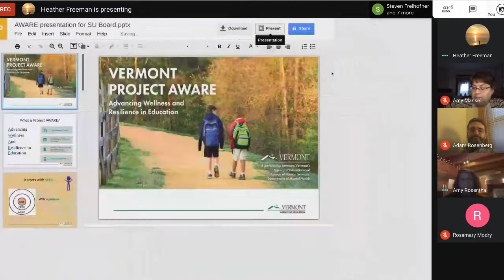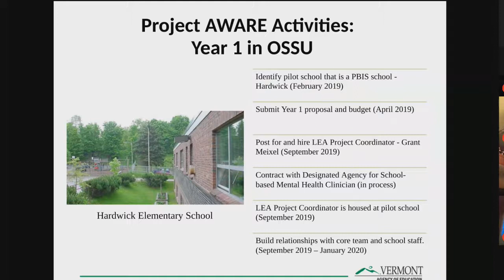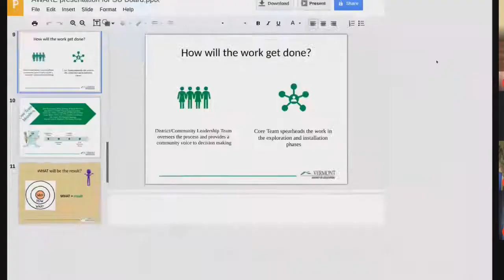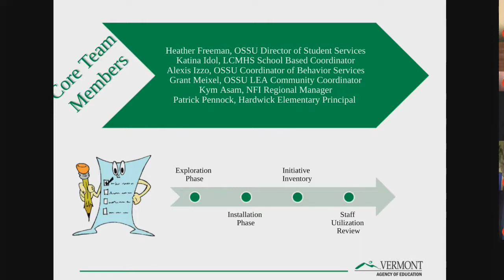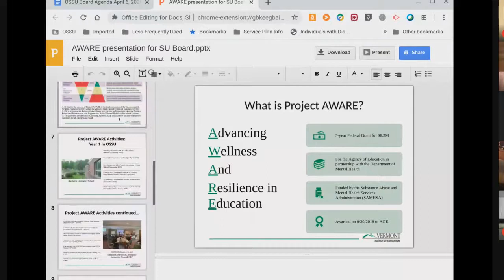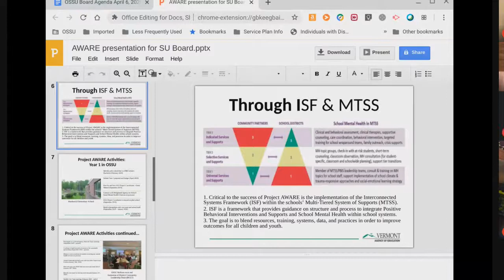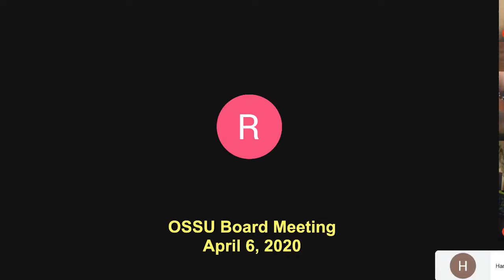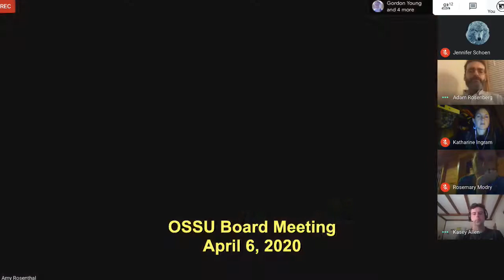OSSU Board ~ April 6, 2020